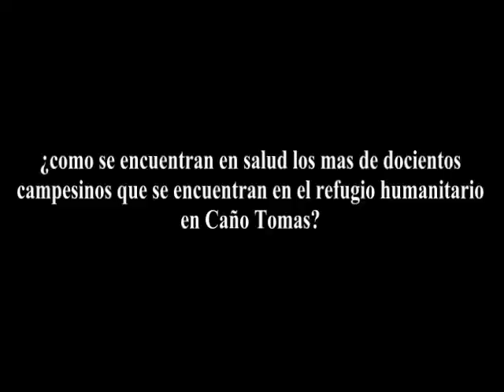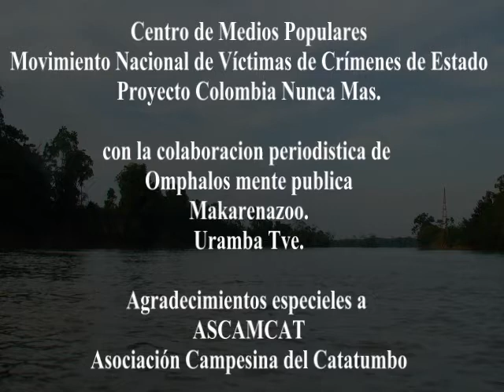Mision medica Venezolana asiste refugio Humanitario En el Catatumbo Colombiano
El 23 de mayo, luego de un viaje de mas de cinco horas, la misión medica del Banco Comunal Simón Bolívar proveniente de Caño lindo región del Zulia en Venezuela, llevo a cabo la segunda jornada de vacunación a los campesinos que se encuentran en resistencia en caño Tomas (NTE de Santader) Municipio de Teorema.

Esta misión a cumplido una labor indispensable para la comunidad que allí se encuentra, labor que no a sido asumida por el Gobierno Colombiano, ni por las autoridades de la región, la misión medica no solo realiza jornadas de vacunación para los niños, niñas, mujeres y hombres de todas las edades, sino que realiza un seguimiento medico detallado a cada uno de los casos con problemas de salud que allí encuentran.
Cabe decir que la presencia de la Cruz Roja hasta el día de hoy a sido inexistente, pasando incluso en medio del campamento, sin detenerse a prestar los servicios médicos que deberían, ya que al refugio humanitario llegan a diario un promedio de 60 a 50 personas en busca de la dignidad que el Estado Colombiano les arrebato y en resistencia por la defensa del territorio que hoy desean recuperar y liberar de las fumigaciones y los asesinatos del paramilitarismo.